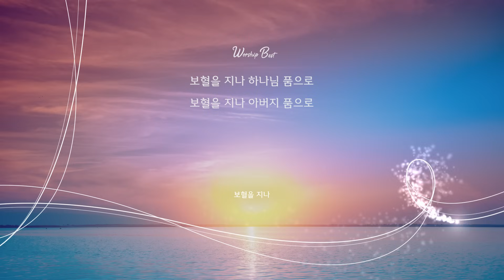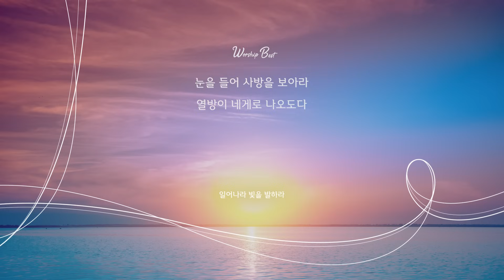[워십 베스트] 임재하시는 이곳에서 부르는 찬양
[PLAY LIST]
0:00:00 나의 하나님 by 김형미
0:06:32 오직 주로 인해 by 김예나
0:11:40 위로송 by 강중현
0:15:55 폭풍속으로 by 김성훈 (오세광 사,곡)
0:19:19 나의부르심 / 부름받아 나선이몸 by 박진희
0:25:10 하나님의 약속  by 김대환
0:29:51 나 무엇과도 주님을 바꾸지 않으리 by 조수아
0:33:48 이 시간 너의 맘 속에 by 조수진
0:37:15 예수 피를 힘입어 by 신승희
0:41:47 날마다 죽노라  by 조은
0:46:22 사명 BY 김수정
0:51:10 은혜로만 들어가네 by 옹기장이
0:56:44 찬송하리로다 by 박동준
1:00:09 주 없이 살 수 없네 by 김대환 조수진
1:04:48 내가 너희를 by 조수아
1:08:25 물 가운데 지날때에도 by 김대환
1:13:54 왕되신 주 앞에 by 김성훈
1:18:05 나눔의 미학 by JULY
1:22:32 보혈을 지나 by 박진희
1:24:06 일어나라 빛을 발하라 by 강중현